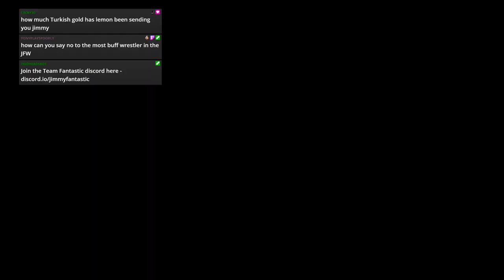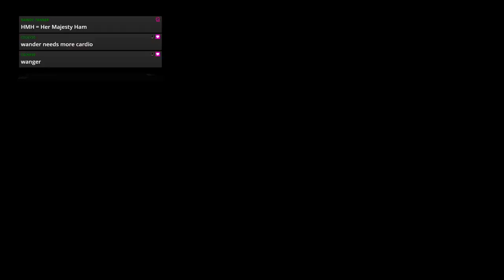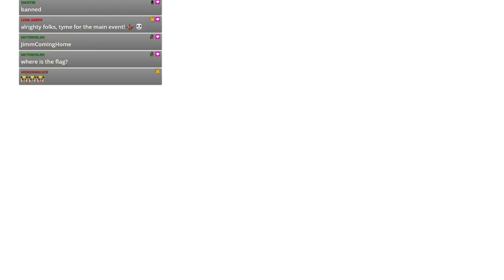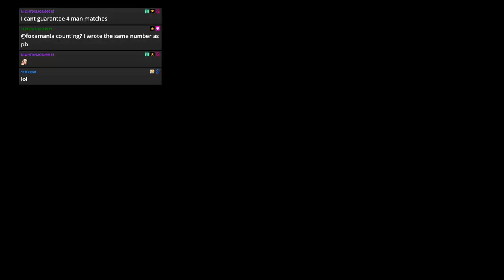WWE 2k19 - JFW Efed - CLAW - Episode 62